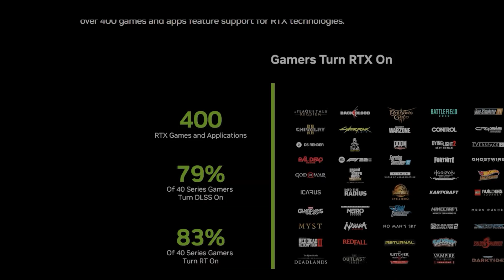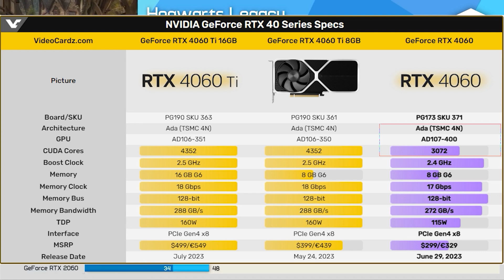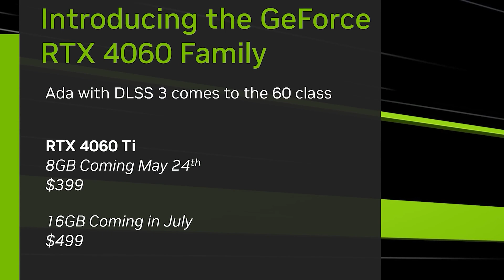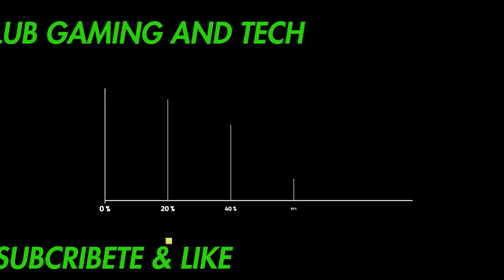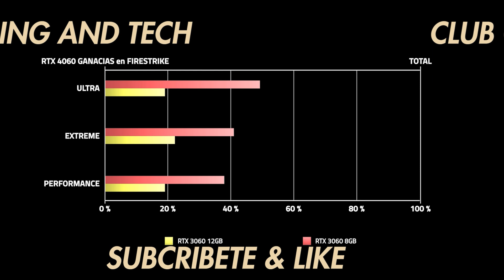RTX 4060 SIN DLSS: Un Salto de 23-48% en Velocidad ¿Es Posible?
🎮Las filtraciones en 3D MARK de la RTX 4060 muestran resultados positivos conforme las ganancias de esta GPU comparandola con su predecesora RTX 3060.
🕹️Te mostramos todos los datos de esta GPU en Time Spy, FireStrike y 3D Mark, estas pruebas te sirven para tener una idea del desempeño de esta nueva RTX 4060 y determinar si vale la pena por su precio.
🧩Todos los detalles de esta GPU lo veremos a la fecha de salida pero es bueno estar atento a las filtraciones e informacion sobre esta RTX 4060.

RTX 4060 SIN DLSS es 23% y 48% MAS RAPIDA que RTX 3060
🌟SUBSCRIBETE AL CLUB GAMING AND TECH🌟
🌎 Pagina Web:
⚡Contacto directo, ¿quieres cooperar? ¿Necesitas ayuda? Contactarnos!.⚡